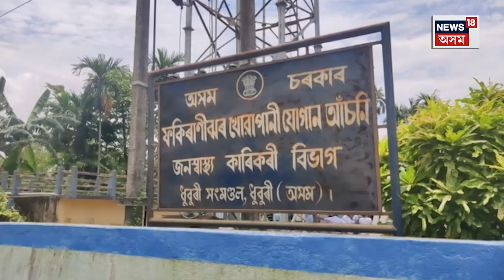Bilasipara News : পানী যোগান আঁচনিৰ কাম কৰি থকা অবস্থাত কৰুণ মৃত্যু ৩ শ্ৰমিকৰ